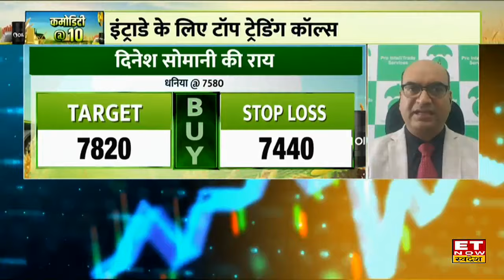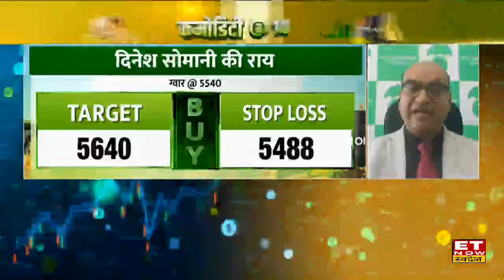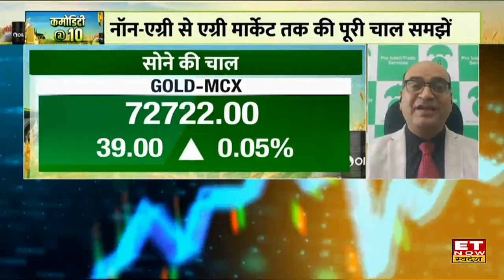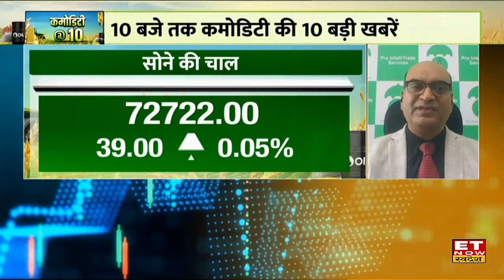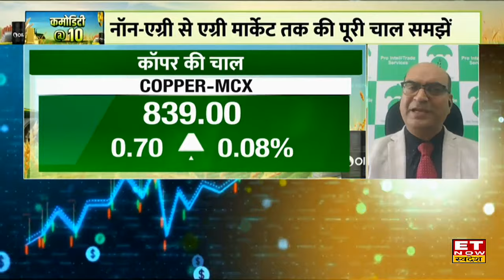Commodity Market Top 10 News: Turmeric & Coriander का कमोडिटी & Non-Agri Market में क्या है भाव?